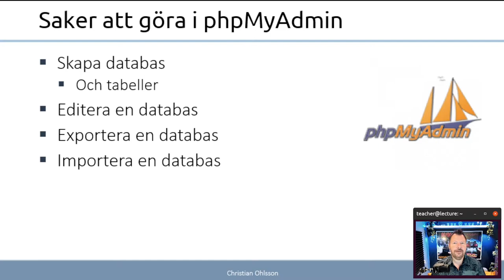ITN 2022 2.8.1 Hantera databaser med phpMyadmin